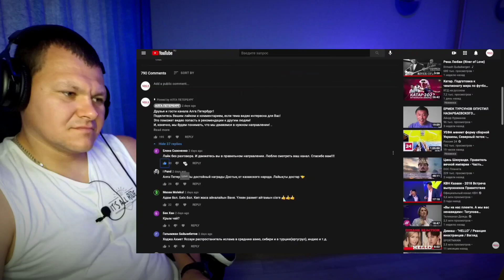Реакция на Феномен Казахов - КВН, Сабуров, Мусагалиев, Коянбаев, Stand Up, Comedy Club #3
Сегодня у нас на канале Реакция на Феномен Казахов - КВН, Сабуров, Мусагалиев, Коянбаев, Stand Up, Comedy Club